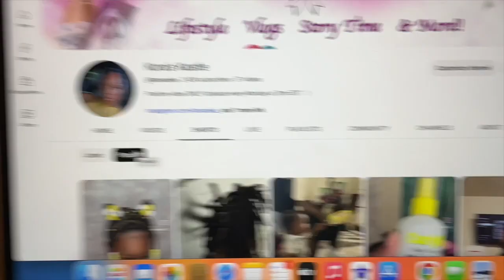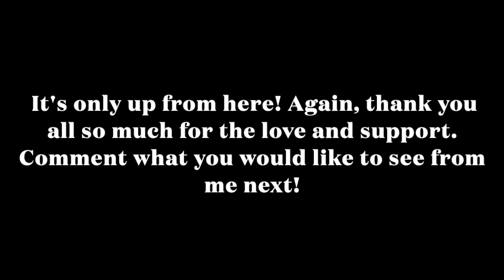VLOG| My FIRST VIRAL video + My BREASTFED son started Early Head Start